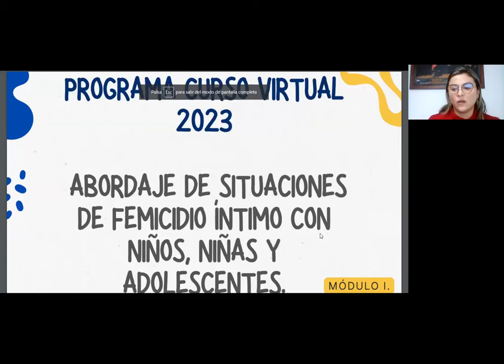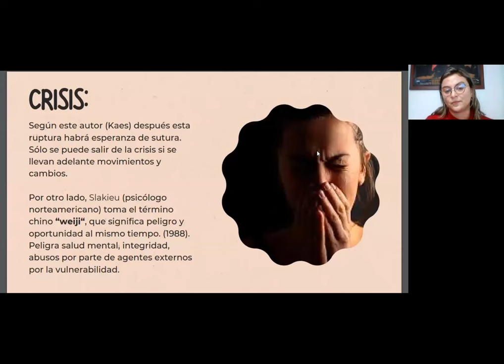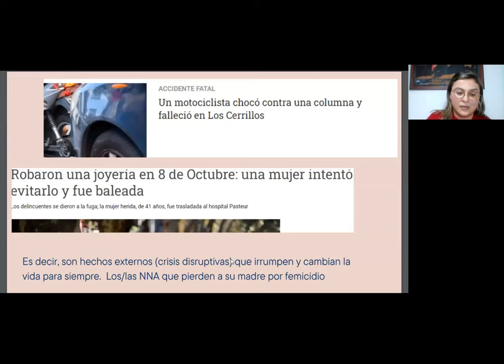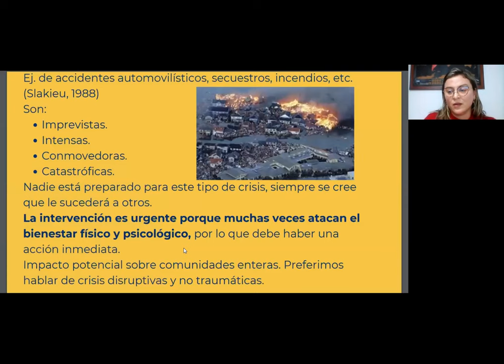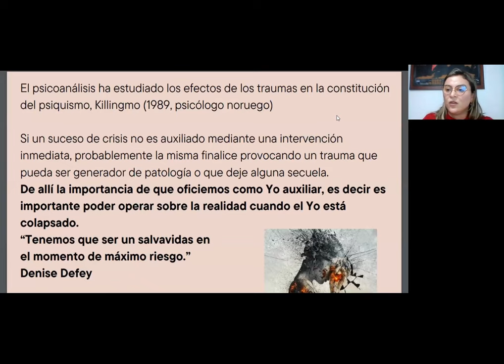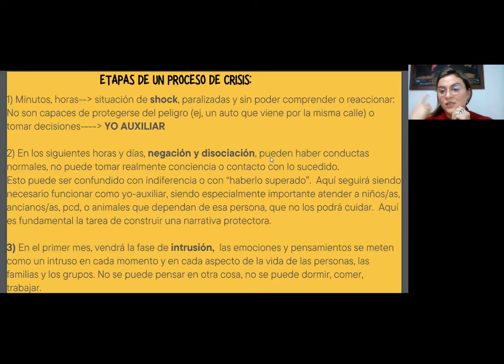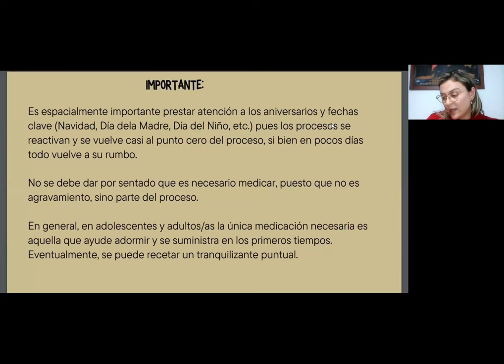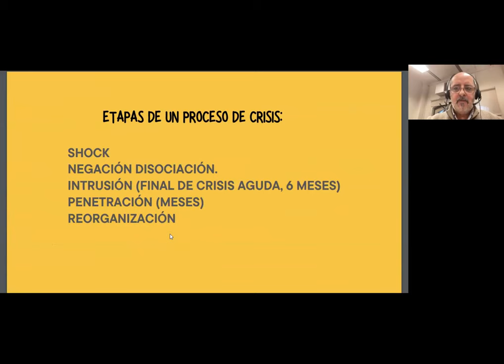Curso virtual "Abordaje de situaciones de femicidio intimo con niños, niñas, y adolescentes"07.09.23